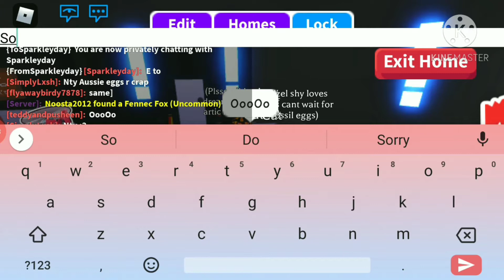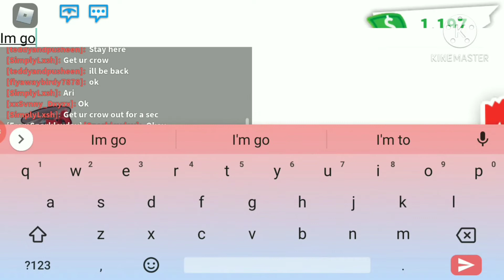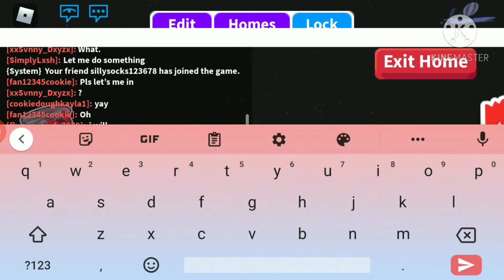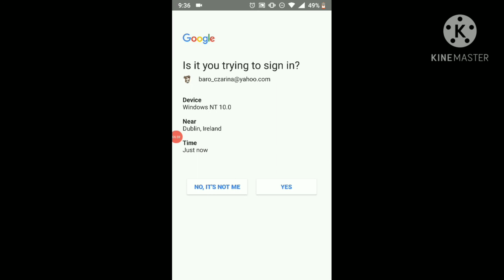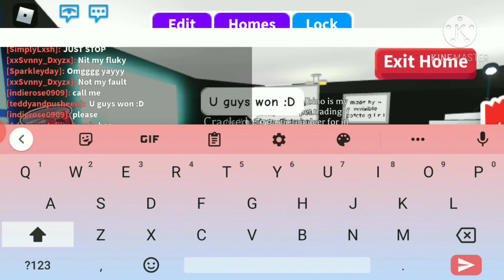Food Trading challenge|Adopt me| ft. Sparkelyday and flyawaybirdy7878| •DaKittyGirl•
hello my kitties!! this video is about a food trading challenge enjoyyyyyy